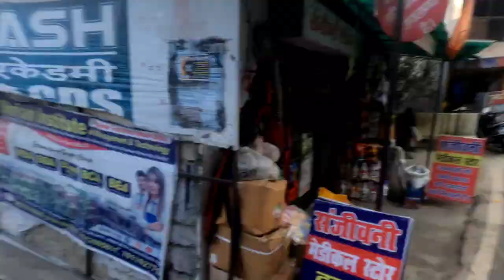मुश्किलो बाद आज मिल ही गयी 😉|| RANIKHET बाजार MANZIL 0KM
hey guys this is nirmal negi hope u guys are like the video